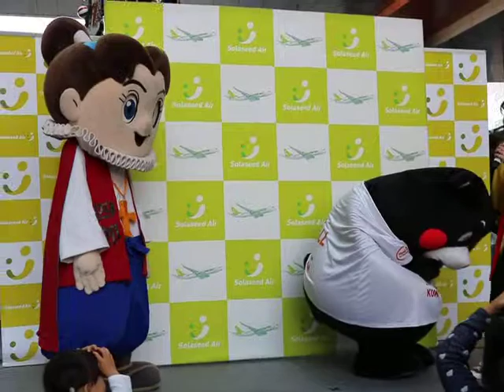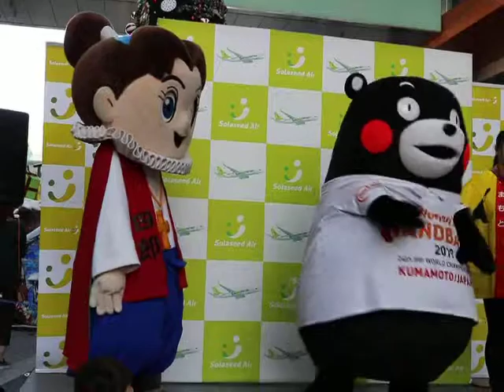くまモンちゃんと天草四郎君の熊本城争い